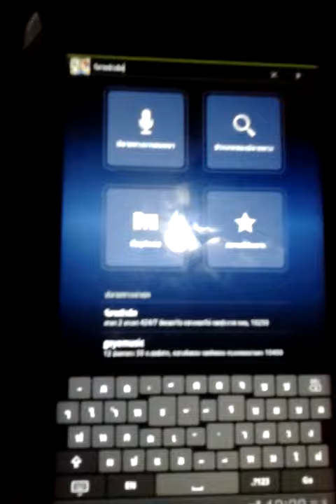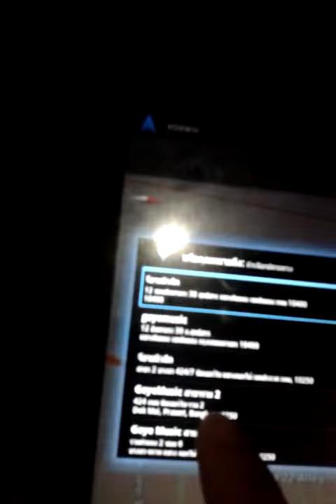วิธีการตั้ง GPS มาร้านจีอายมิวสิค